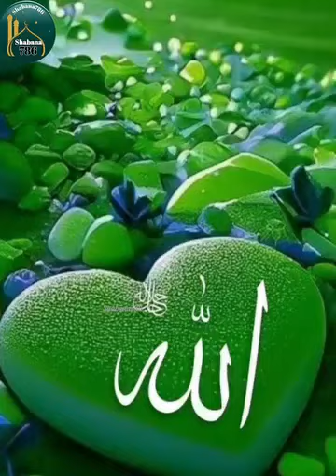Channel ko like Kijiye channel ko subscribe Kijiye channel ko kijiye